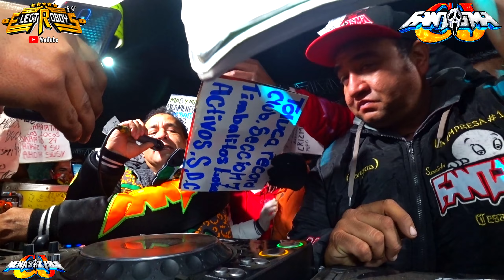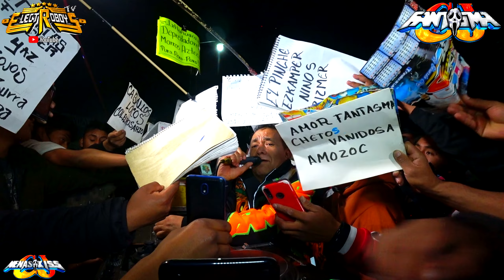Cumbia Sampuesana Con Wepa *Estreno* ((SONIDO FANTASMA)) en Actopan, Hidalgo 2020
✅➖ Cumbia Sampuesana Con Wepa ((Estreno)) ➖✅
🔥➖ SONIDO FANTASMA ➖🔥
⭐➖ 14-Noviembre-2020 ➖⭐
⭕➖ Actopan, Hidalgo ➖⭕

Lα cσpiα dε εstε vidεσ,
sεяα dεnunciαdα.
Tσdσs lσs Dεяεcнσs Rεsεяvαdσs.

Music  Publisher: Multimusic S.A. de C.V.